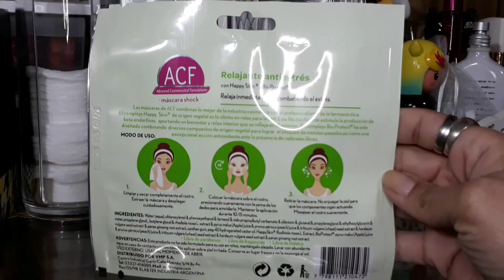SORTEO INTERNACIONAL 🎉(CERRADO)/MORO LOVE 💕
PRODUCCIÓN: MORO LOVE 💕

Hola mis loves como estan? Espero que muy bien como 😙 hoy les traigo el sorteodelmes de JULIO🎉 espero que les guste las cositas que les elegí con mucho amor💕
👉Recuerden comentar sin emojis ni signos para que you tube no les borre comentarios ni los tome como  spam.
👉Abajo dejo las reglas para participar 👇los quiero mucho 💕

👉REGLAS PARA PARTICIPAR👇

✔1- ESTAR SUSCRIPTOS A ESTE CANAL 👇MORO LOVE

✔2- DAR LIKE A ESTE VIDEO

✔3- DEJAR 1 COMENTARIO DICIENDO (Nombre, De donde son y un Correo Electrónico para contactarlos)

✔4- TENER VISIBLES LAS SUSCRIPCIONES Y LOS VÍDEOS QUE LES GUSTA. (Si no saben como hacer me contactan a mi instagram y les digo como hacerlo)

✔5- SI SON MENORES DE EDAD TENER PERMISO DE SUS PADRES.

✔6- COMPARTIR EL VIDEO NO ES REGLA PERO TENDRÁN MÁS CHANCES DE GANAR SI LO COMPARTEN.

✔7- EL SORTEO COMIENZA HOY 3 DE JULIO Y FINALIZA EL 3 DE AGOSTO.  DURA 1 MES COMO TODOS MIS SORTEOS.

💕PREMIOS👇

✔1- PORTABROCHAS Y LABIALES
✔2- MASCARILLA DE ROSTRO ACF
✔3- CEPILLO HUEVITO TODO MODA
✔4- 5 BROCHAS 3 UNICORNIO+ DOS MEDIANAS
✔5- MINI NECESER
✔6- CREMA DE MANOS HINDS 90ML

SUERTE PARA TODOS💕😙😙